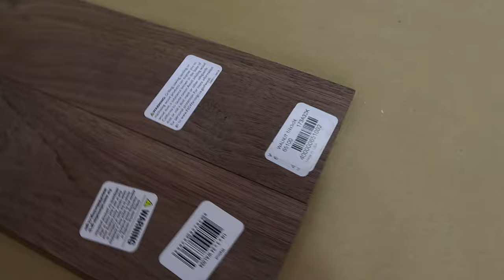أستخدمت خشب الجوز و عملت غلطة لا تغتفر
هديه سريعة لصديق من خشب الجوز لكن عملت غلطة